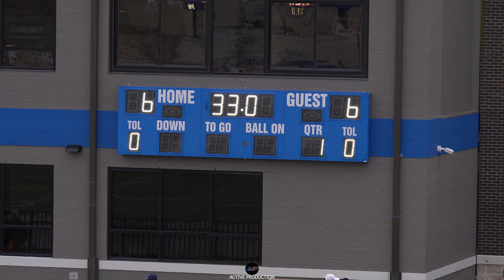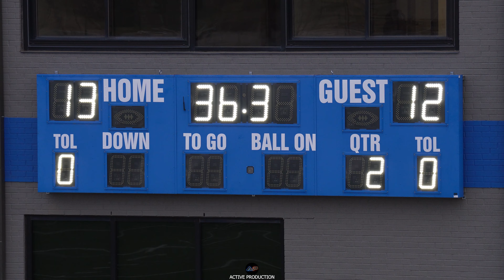BIXBY RED VS TYAA BLACK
Infc round two playoffs Bixby red versus tyaa black 4th Grade